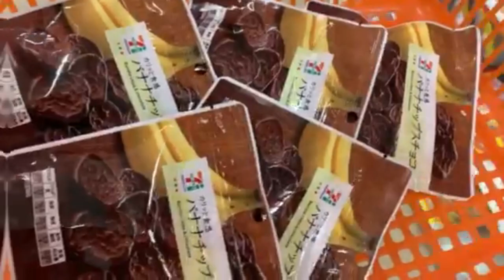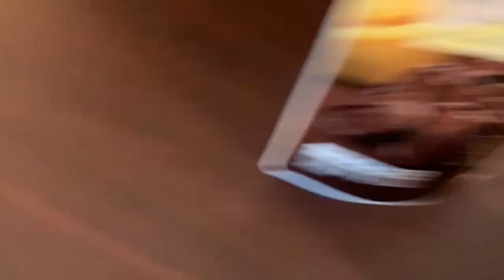キャッシュレス(スマホ)決済キャンペーンまとめ！11月ラスト各社10％・20％還元など PayPay 楽天Pay d払い メルペイ LINEPay OrigamiPay JCB アメックス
【PR】 この動画の見どころは中盤と最後です。

PayPayモールを利用するならポイントサイトがおすすめ↓

〇warau(ワラウ)〇
→キャンペーンURL（特典ポイント付き）

〇QuickPoint(クイックポイント)〇
→キャンペーンURL（スクラッチゲット）

本人確認を完了1,000円分ポイントがもらえる！

メルカリの登録→300P
メルペイの本人確認完了→1000P
合計1300ポイントもらえるチャンスです＼(^o^)／

使用機材
マイク：Rode NT1A
キャプチャーボード：I-O DATA GV-USB3
オーディオインターフェース：YAMAHA AG03